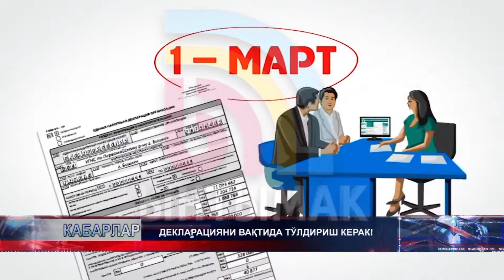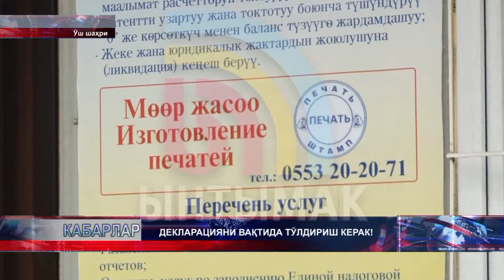Солиқ декларациясини тўлдириш учун келганларнинг сони оз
Солиқ декларациясини тўлдириш муддати юридик шахсларга 1-мартгача, жисмоний шахсларга 1-апрелгача деб белгиланган. Белгиланган вақт тугаб бораётганлиги сабабли, солиқ хизмати ходимлари фуқароларга декларация топширишга чақриади. Бунинг учун органлар томонидан керакли шароитлар яратилган бўлишига қарамай, ҳозирда декларация тўлдириш учун келганларнинг сони оз.